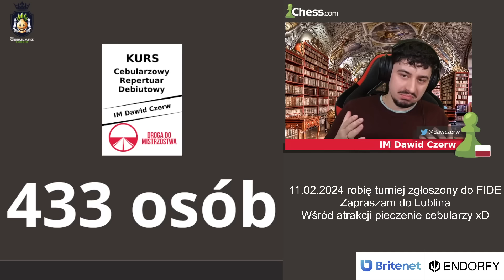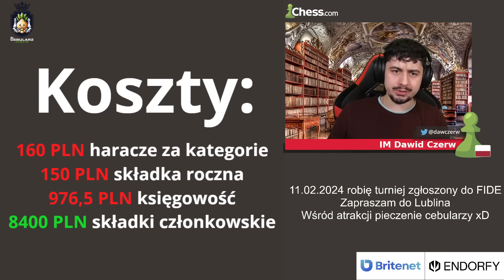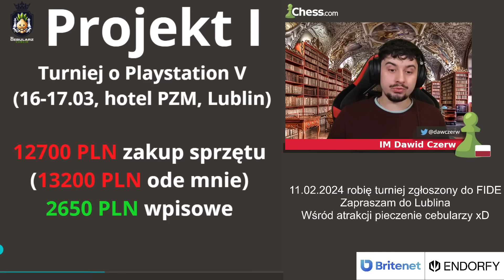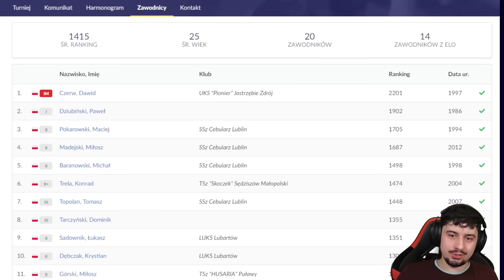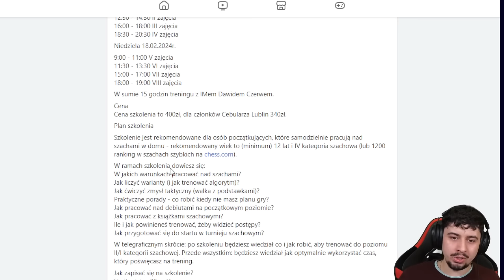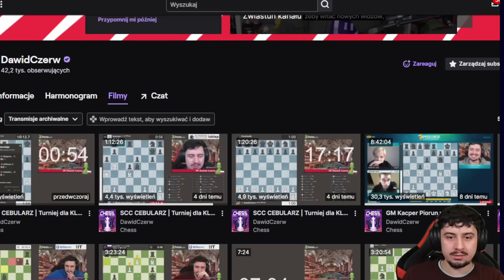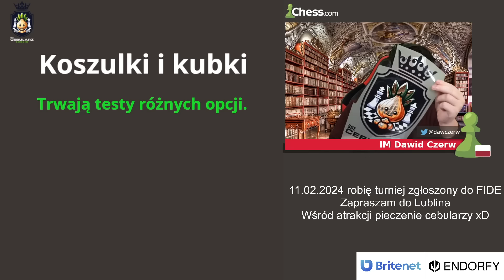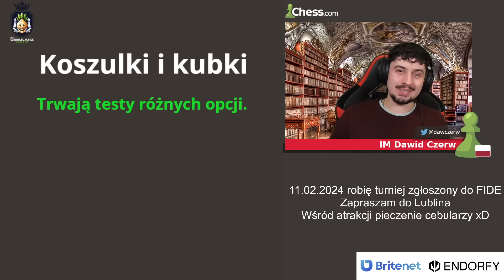SPRAWOZDANIE FINANSOWE | Cebularz styczeń 2024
✔ WSPARCIE FINANSOWE:
Kupujesz konto premium na chess.com? Skorzystaj z mojego reflinka: